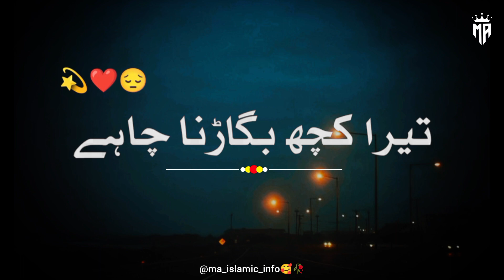Nabi Pak ﷺ ne farmaya | Peer Ajmal Raza Qadri Emotional bayan 😔🥀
Nabi Pak ﷺ ne farmaya | Peer Ajmal Raza Qadri | Islamic Video

Editor : Malik Ali  Raza

 Whatsapp status

 Status

Allah

SubhanAllah

 Hazrat

siddiq